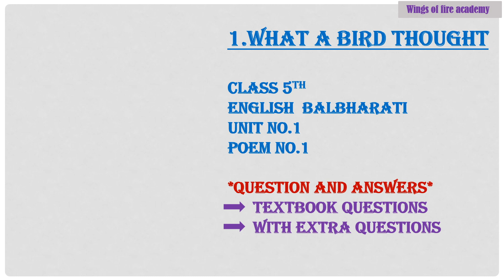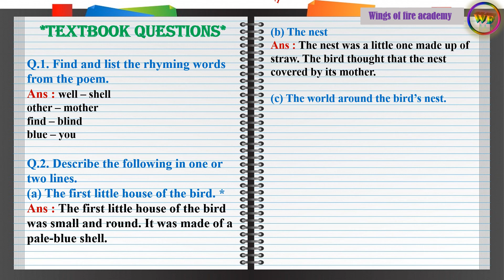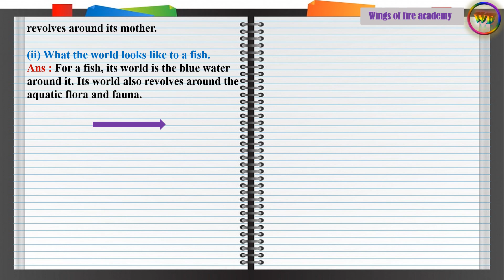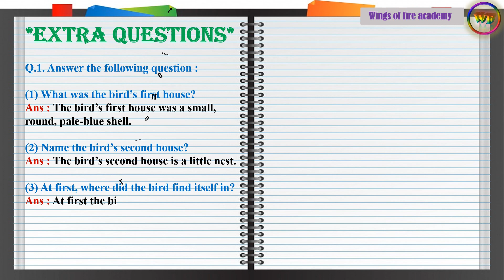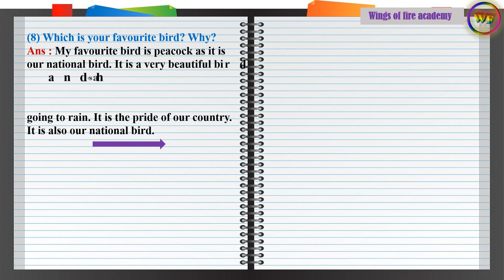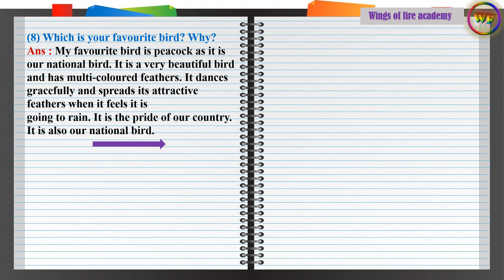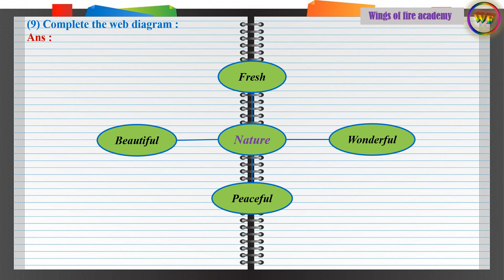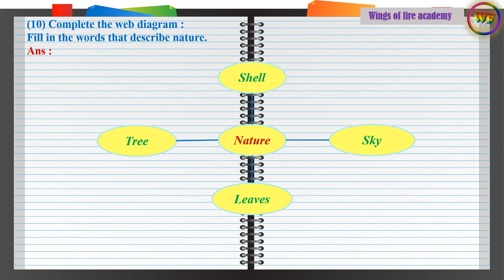1.What a Bird Thought question and answers | Class 5 English | Poem no.1 question and answers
Question and Answers of What a Bird Thought, Class 5 English, Poem no. 1